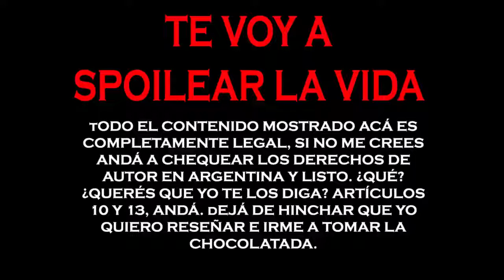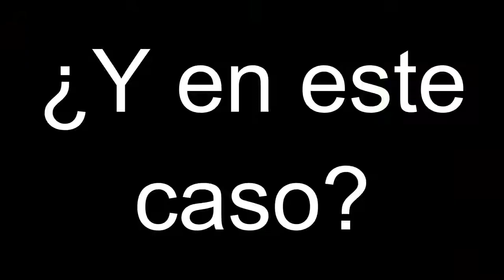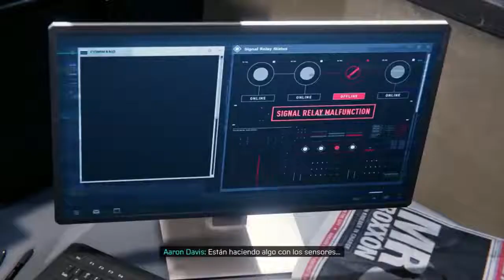Spider Man: Miles Morales -Reseña (RESUBIDO)